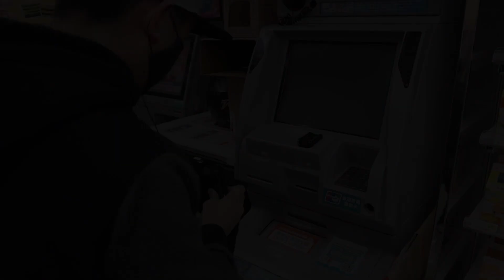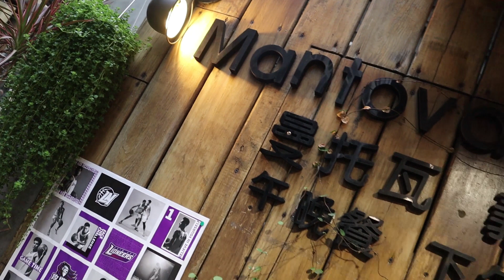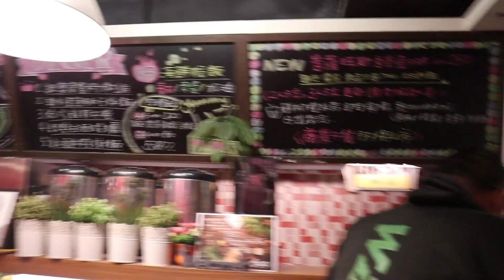Sahod sa Abroad | OFW Taiwan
Vlog #006 - Saan ba napupunta ang sahod ko?
Saan ako madalas magpunta sa ganitong araw?

This vlog was recorded before my Snow  Mountain Tour.